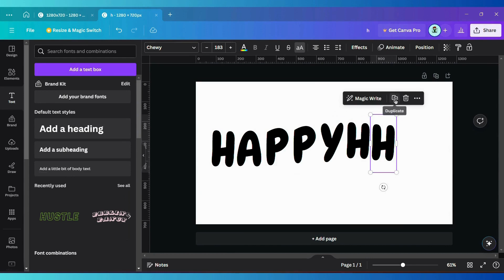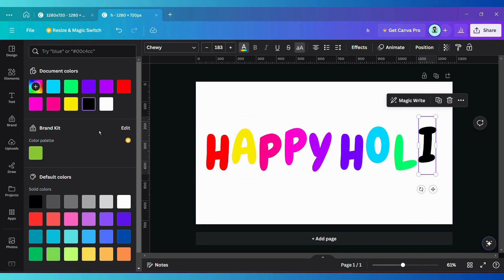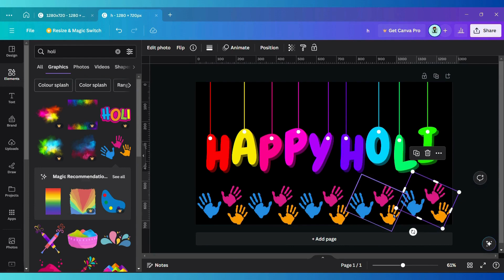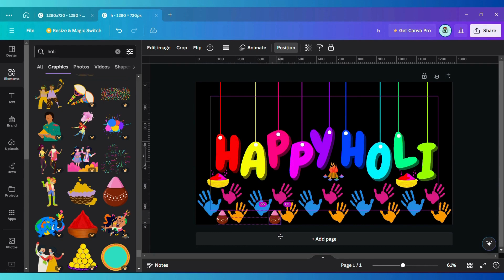Learn How to Create Captivating Hanging Text Effects in Canva | Canva Tutorial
In This Tutorial, I will show you How to Create Captivating Hanging Text Effects in Canva from start to finish. Hope you'll enjoy the tutorial.